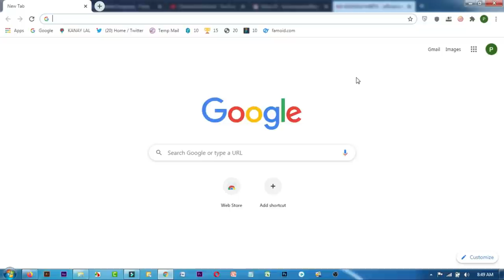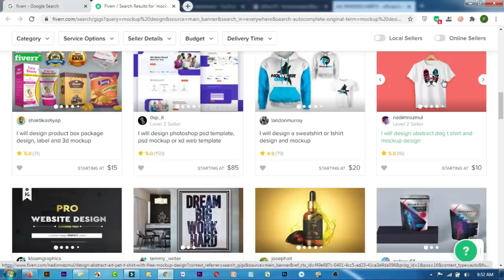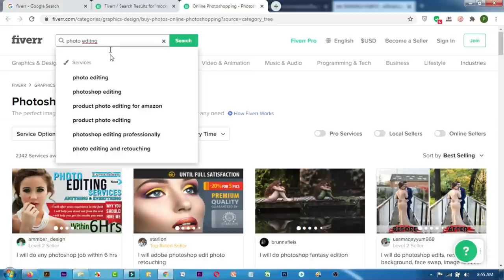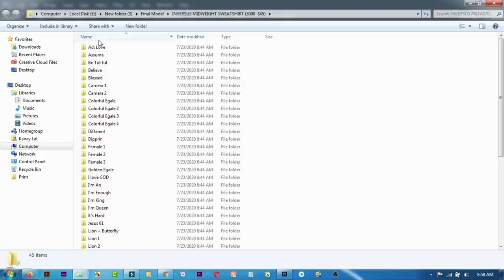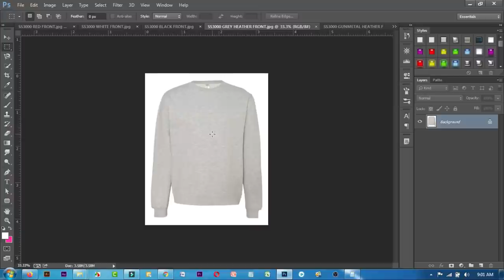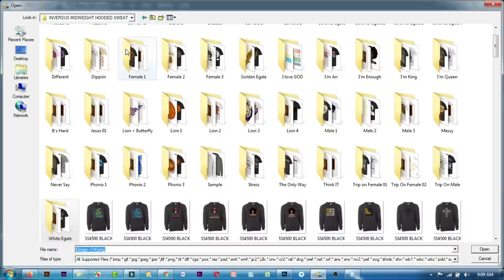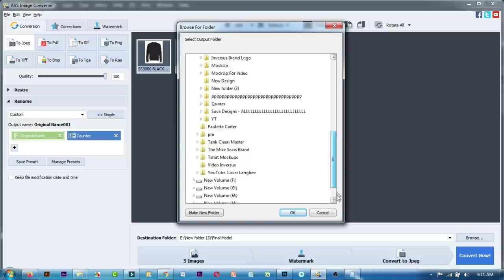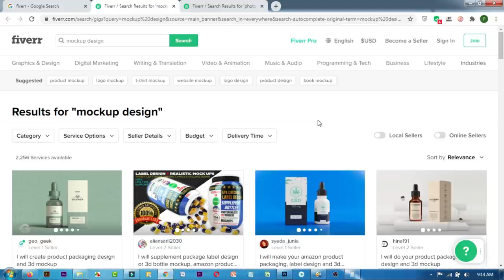How to Earn Money from Fiverr by Easy Mockup Design - Freelancing Bangla Tutorial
▶ Graphics Design
▶ Web Design
▶ SEO
▶ Video Editing
▶ Animation
▶ Digital Marketing
▶ Google Adsense
▶ Freelancing Marketplace